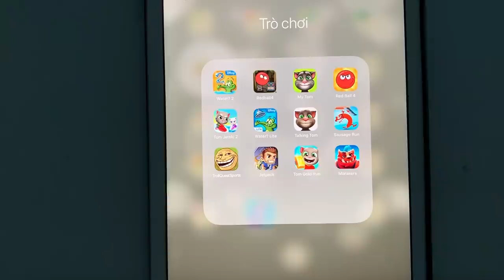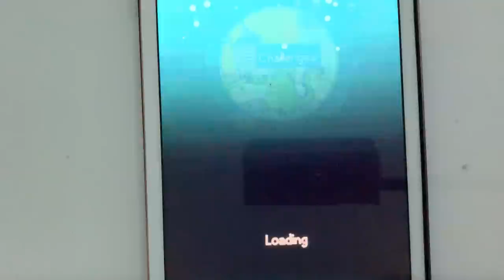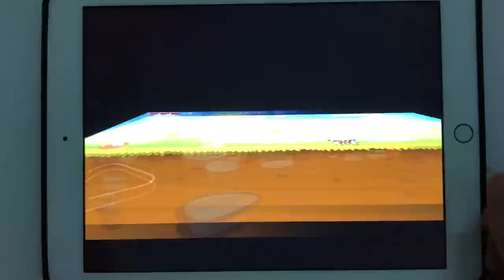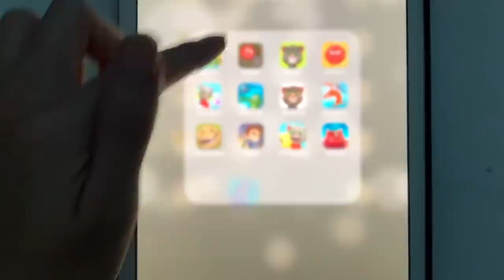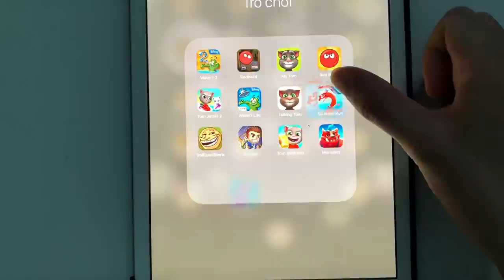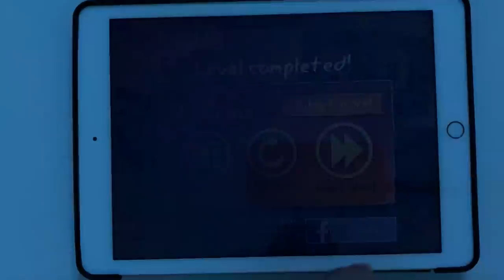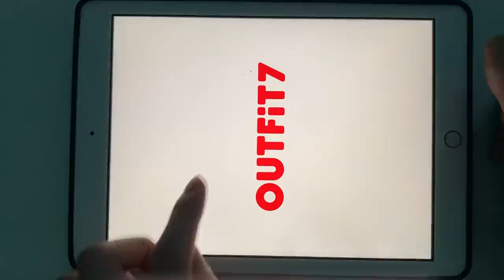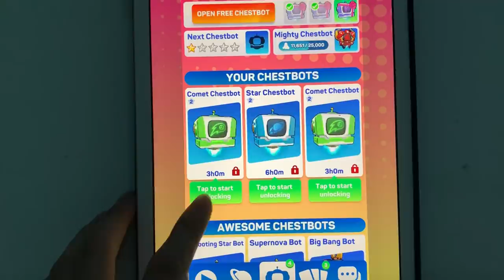Water 2,BRed Ball,My Tom,Red Ball 4,Tom Jetski 2,Sausage Run,Troll Sport,Jetpack,Tom Gold Run